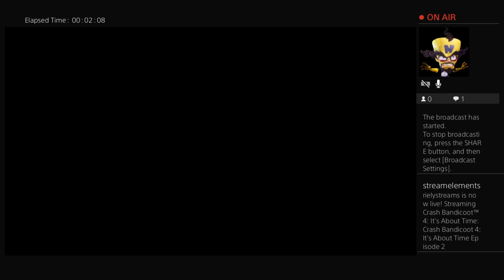Crash Bandicoot 4: It's About Time Episode 2 (Stream Archive)